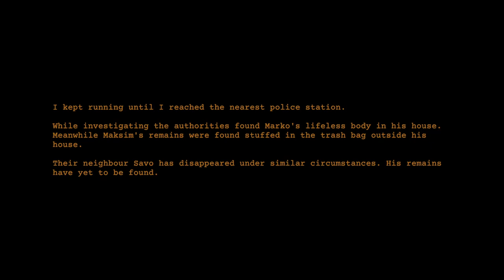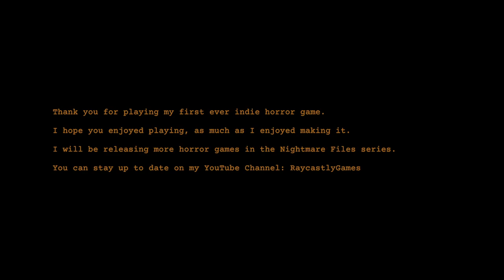Something was WATCHING me eat - Clap Clap Full indie horror game